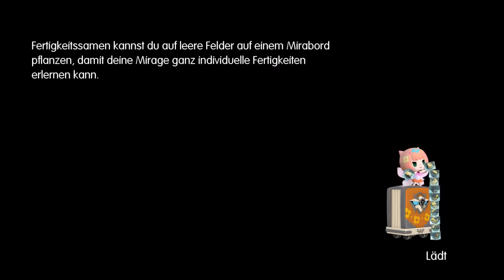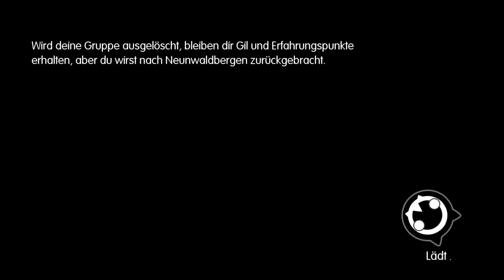Reaktoren - Reaktion - World of Final Fantasy #38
Eines Tages blieb die Zeit einfach stehen...Neunwaldenbergen wurde zur Arche.
Doch in Grymoire geht alles weiter seinen Lauf. Doch genug von
epischen intros eigentlich ist das hier auch nur ein gestapeltes Pokemon.